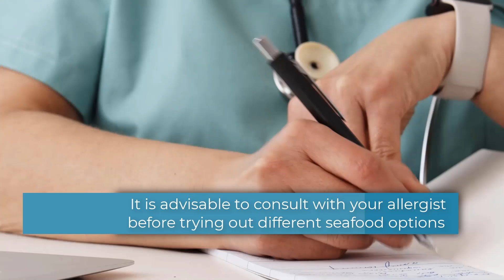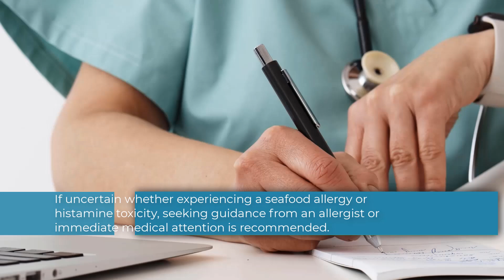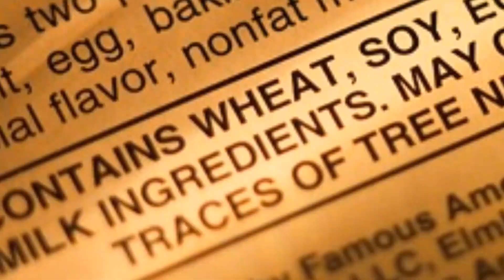What causes Seafood Allergy, what are the signs and how to treat shellfish allergies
How to Handle Seafood Allergies: Key Symptoms and Solutions, everything you need to know about seafood allergies, from common symptoms and causes to effective management strategies. Learn how to recognize the signs of an allergic reaction, differentiate between fish and shellfish allergies, and take steps to protect yourself from life-threatening reactions like anaphylaxis.

Seafood Allergy are they dangerous ?
seafood allergy home treatment?
Are you allergic to seafood?
symptoms of anaphylaxis
What you need to know about SEAFOOD ALLERGY
Why am I suddenly allergic to seafood?
What are the most common seafood allergies?
What are the symptoms of a fish allergy?
How long after eating fish can you have an allergic reaction?
How to cure seafood allergy?
How long does a seafood allergy last?
How to treat seafood allergy?
How to avoid fish allergy?

SeafoodAllergy
Allergy Prevention,
Allergy Cure,
Food Allergies,
Seafood Allergy Symptoms,
Seafood Allergy Treatment,
Allergy Awareness,
Allergy Tips,
Allergy Diet,
Avoiding Seafood Allergy,
Allergy Safety,
Living With Allergies,
Allergy Help,
Allergy Relief,
Health Tips,